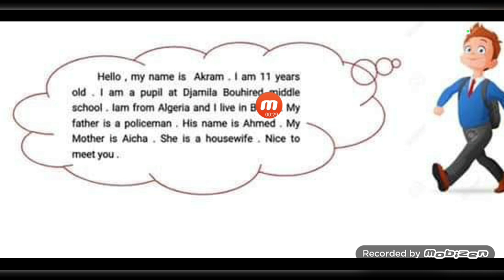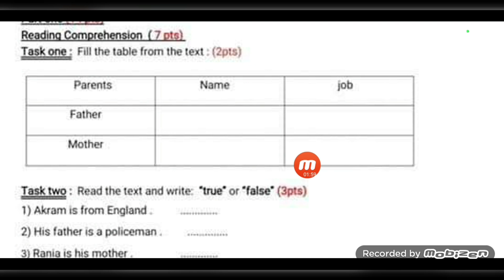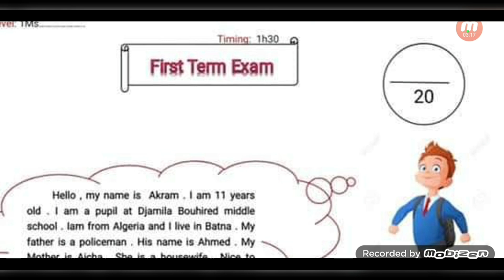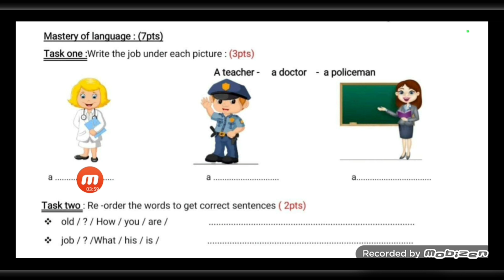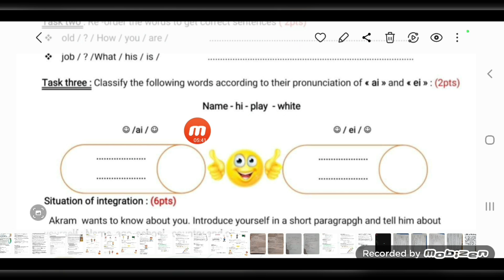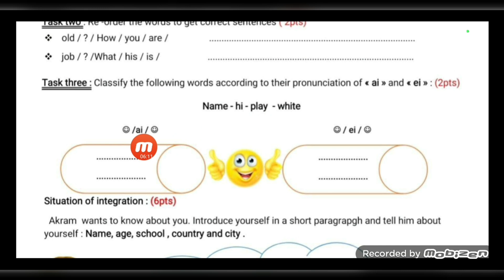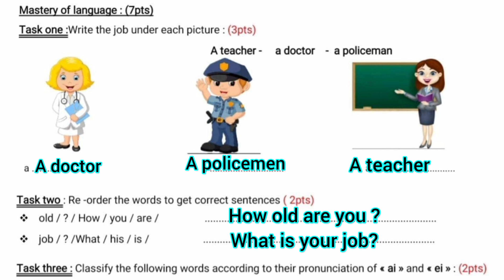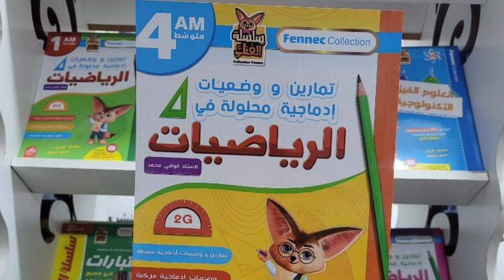الاولى متوسط / نموذج لاختبار الفصل الأول في اللغة الانجليزية 2022/2023